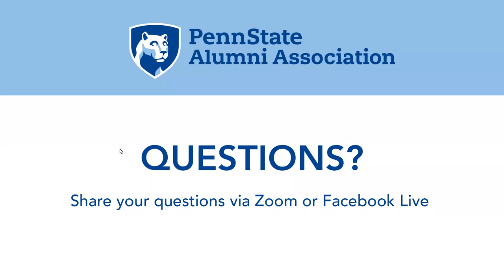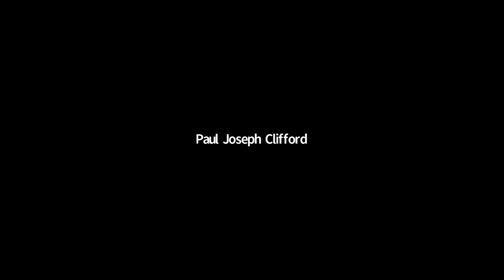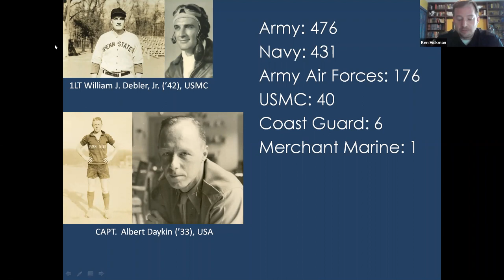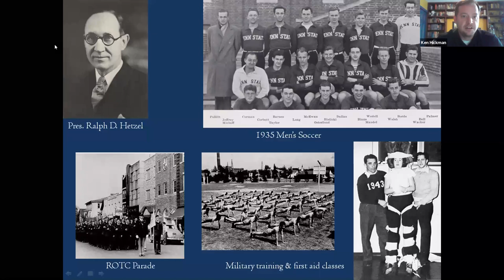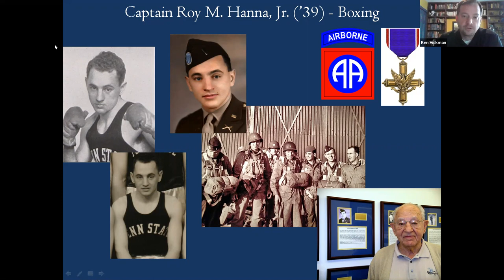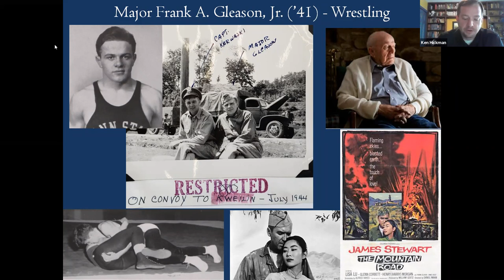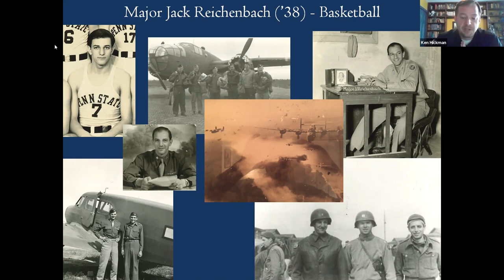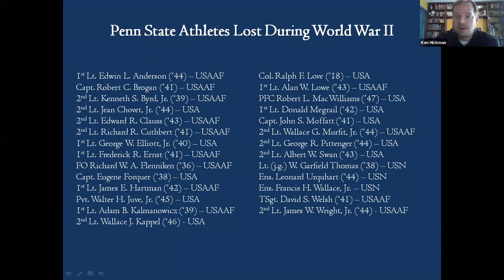Virtual Speaker Series Featuring Ken Hickman - Lions in Action: Penn State Athletesin World War II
During the course of World War II, approximately 1,200 former Penn State student-athletes entered the military. These men served in every branch of the service and in theaters around the globe. While the majority returned to tell their tale, 26 ultimately lost their lives in defense of their country. This talk will provide an overview of the Penn State All-Sports Museum’s upcoming exhibit on this topic, as well as highlight the accomplishments of individuals such as Major Frank Gleason (US Army/OSS), Lieutenant Colonel Jack Reichenbach (USAAF), First Lieutenant Roy Hanna, and others.

Ken Hickman has been the Director of the Penn State All-Sports Museum since 2006. A 1998 graduate of Penn State with majors in History and Political Science, he also holds a MA in History with a certificate in Museum Studies from the University of Delaware and an MS in Information and Library Science from Drexel University. Prior to returning to Penn State, he served as the curator and director of development at the USS Constellation Museum (Baltimore, MD). He presently serves as Chair of the Penn State University Museum Consortium and has been a member of national committees with the American Alliance of Museums and the American Association for State and Local History.